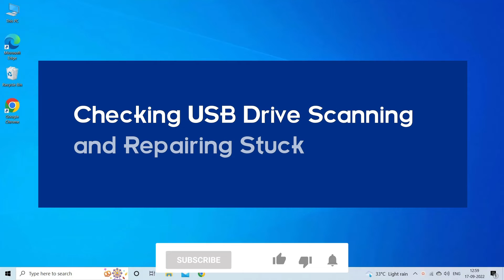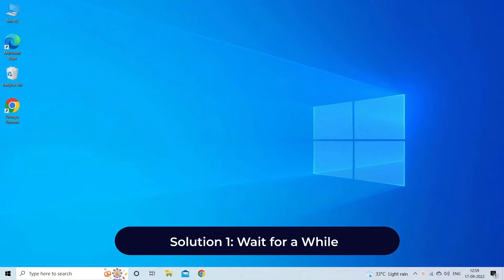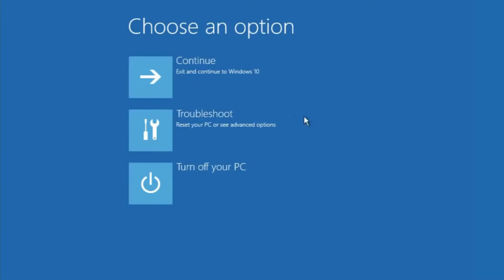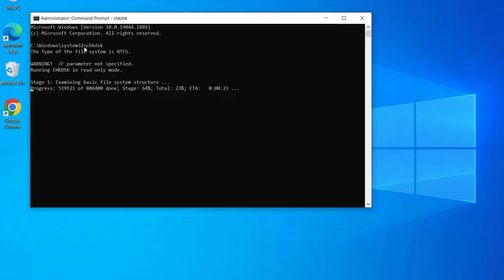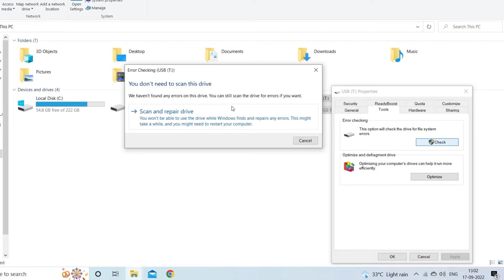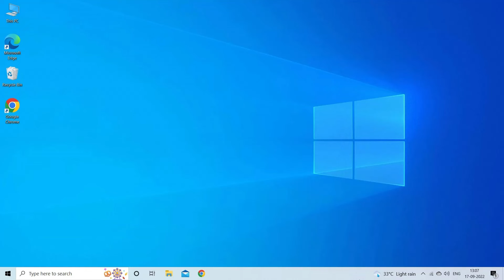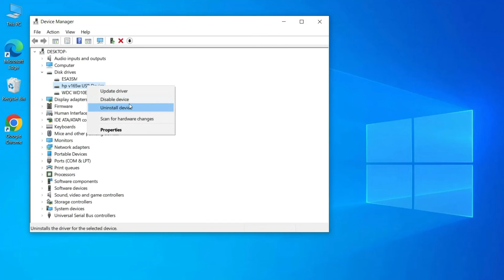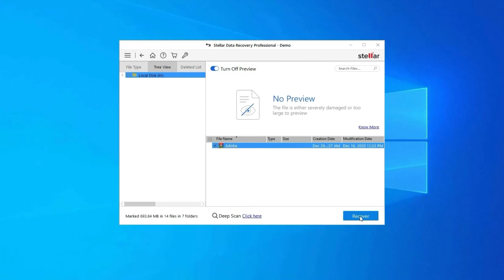Fix Error Checking USB Drive Scanning and Repairing Stuck | Working Solutions| Rescue Digital Media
Recover your lost USB drive data with our professional USB Drive Data Recovery Tool.
and download this best tool.
Also, watch our latest video to know the workarounds to fix the error checking USB drive scanning and repairing stuck problem.

Key moments in the video:

00:00 - Intro
00:52 - Causes
01:09 - Solution 1: Wait for a While
01:33 - Solution 2: Check the Drive Connection
02:08 - Solution 3: Run CHKDSK Scan in the Safe Mode
03:45 - Solution 4: Use Windows Error Checking Tool
04:33 - Solution 5: Fix Scanning and Repairing Drive Stuck with Windows PowerShell
05:16 - Solution 6: Reinstall the Driver

06:12 - Best "USB Drive Data Recovery Tool"